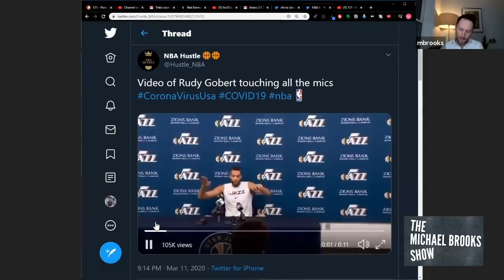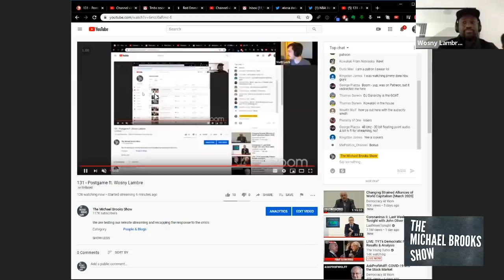Outrage Over Rudy Gobert's Bad Joke ft. Wosny Lambre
Michael and Wos on Rudy Robert & the NBA closing.